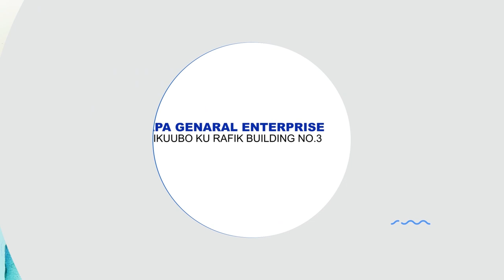BUTYA OMUSIIBI BWA SAANYE OKWEYISA MU RAMADHAN